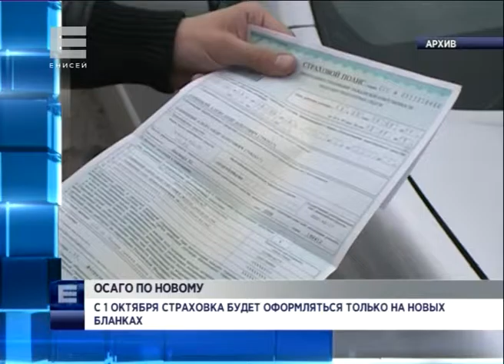С 1 октября страховка будет оформляться только на новых бланках (Новости 28.09.16)